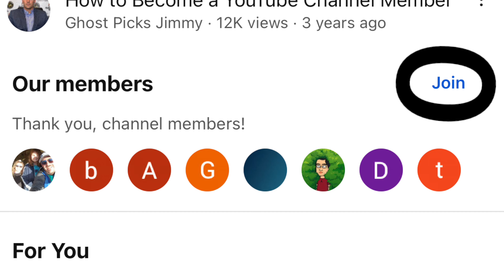Free MLB Picks Wednesday Pitsburgh Pirates vs Washington Nationals Prediction 4-3-2024